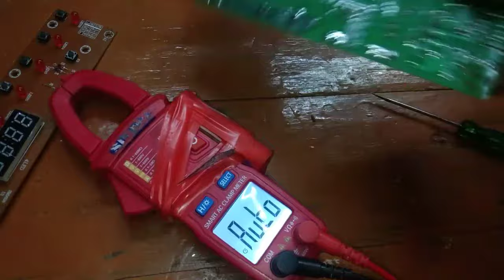E2 Error in induction cooktop Repair and Explain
this video make for induction cooktop repair
I solve the error in pcb and also explain the working of induction cooktop